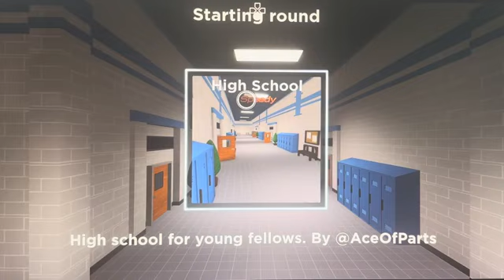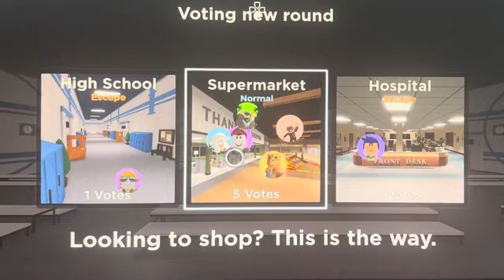Flashlight Tag (Ep:24 Using The NightVision Tool For The First Time!)